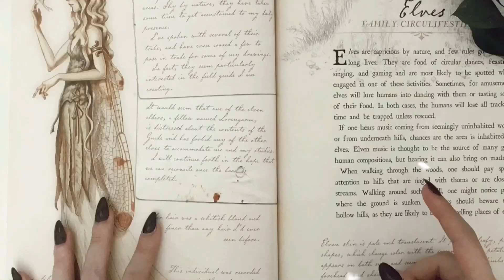REAGINDO AOS DESENHOS DE VOCÊS | desafio 13k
Oiii pessoal 🤎 Trazendo mais um vídeo reagindo as minhas participações favoritas de um desafio que rolou lá no meu instagram em comemoração aos 13.000 seguidores ✨ Espero que vocês gostem!

Oie, meu nome é Nicole Neves, mas pode me chamar de Nick. Sou ilustradora e criadora do que eu estiver com vontade de criar! Esse canal foi feito para você se divertir, relaxar e te inspirar com dicas, pensamentos, pinturas e muuuuita magia!
Um cheiro,
Nick.